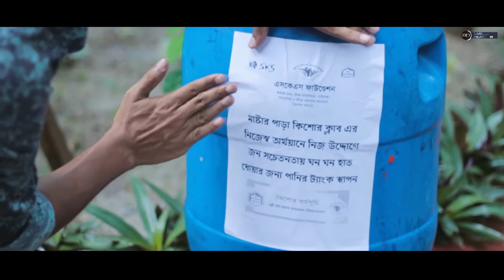DOCUMENTARY ON Adolescence || PKSF Drama || SKS Foundation || Coronaviru || SKS Inn || Gaibandha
DOCUMENTARY ON Adolescence _ PKSF Drama _SKS Foundation _Coronaviru _SKS Inn _ Lalin Gaibandha_ Bd films Creator

Directed by : Asif Foysal Lalin

Camera : Zahid Hasan Jibon
                 Anik Ahmad Ridoy

Cast: Asif Foysa Lalin
          Rafat Rahman Rimon
          Kamrul Hasan

Edit&Effects:  Asif Foysal Lalin

Label: BD Films Creator